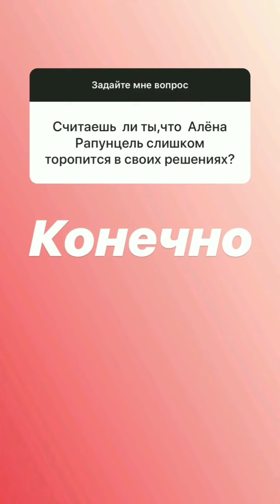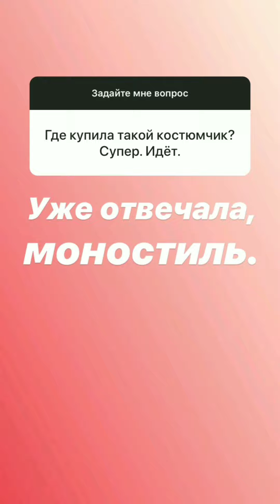Саша Черно и Иосиф Оганесян в сторис 09.09.2019. Вопрос-ответ.